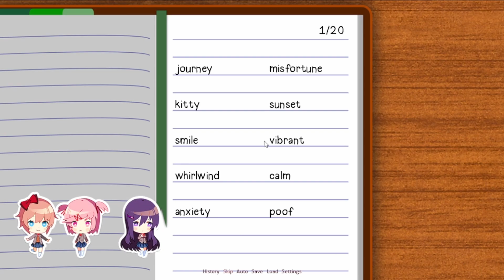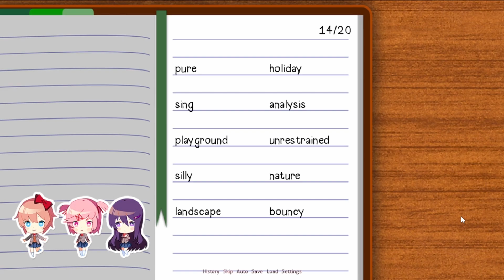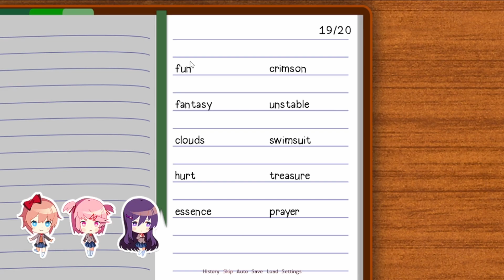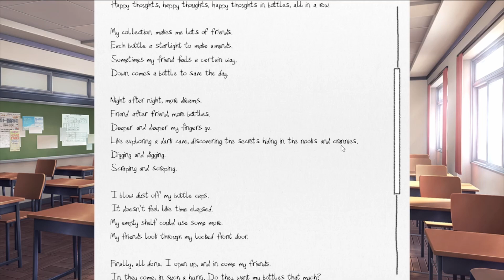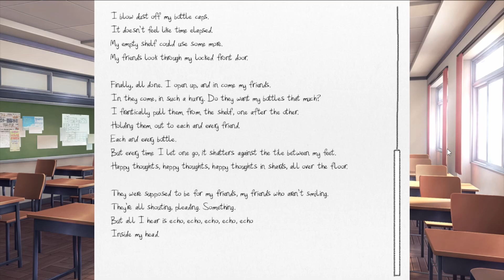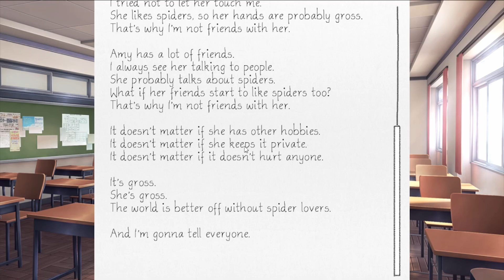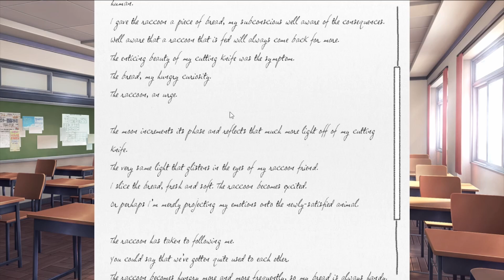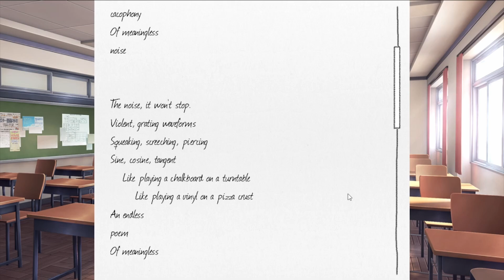Tender moment with Sayori | Doki Doki Literature Club 2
This is the sweetest friend we've had :3 Sayori's cute!

The Channel Creator & One Of The 3 Dorks Who Play Games
Follow P2:

One Of The 3 Dorks Who Play Games

Editing & Best Bits Vids Made By Crimson

Heads and Character Art Made By Viggy